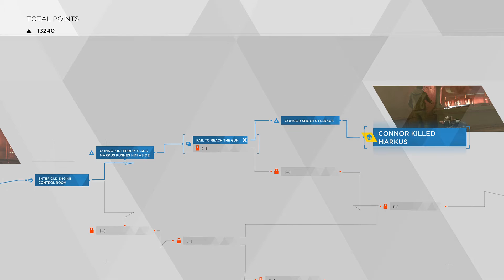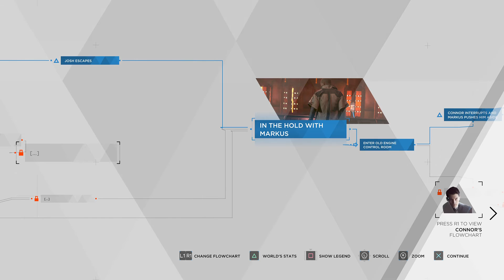Detroit: Become Human Part 6